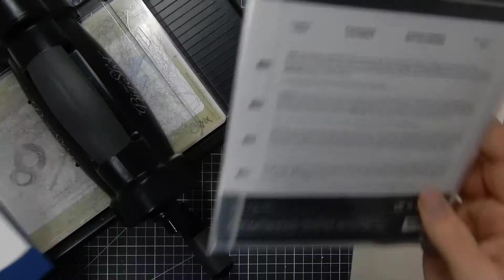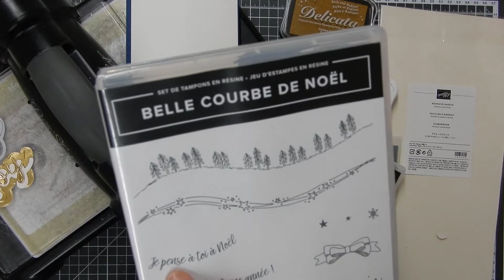{CREA} échange du mois..... Thème DORE!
Voilà la créa envoyée en 18 exemmplaires!

merci

peggy